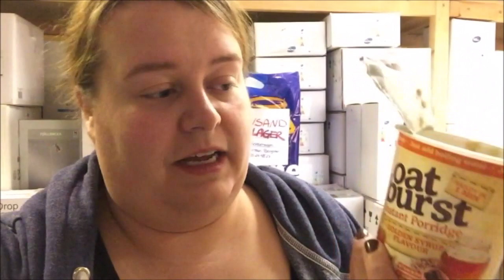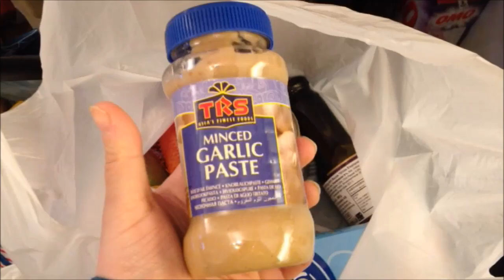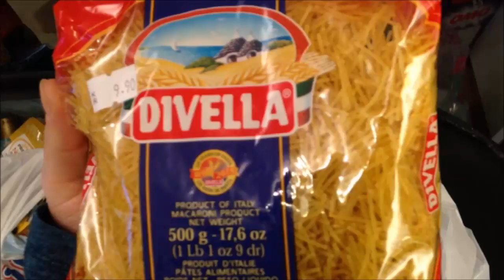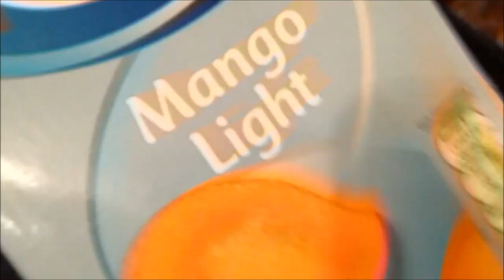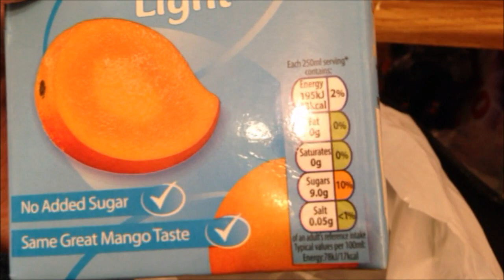2017 Dag 14 | Fresh innkjøp